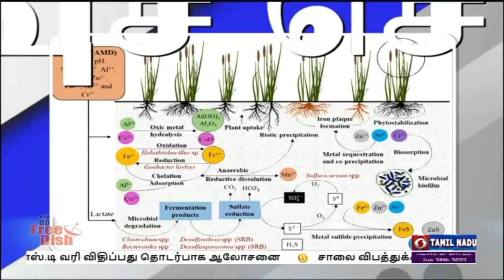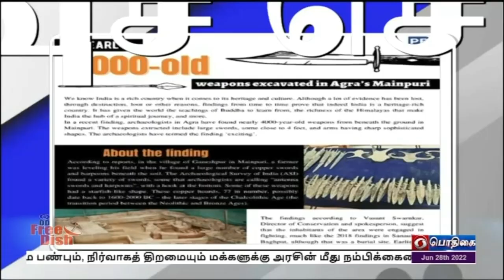பொதிகை பிற்பகல் 2.00 மணி விரைவுச் செய்திகள் [28.06.2022]